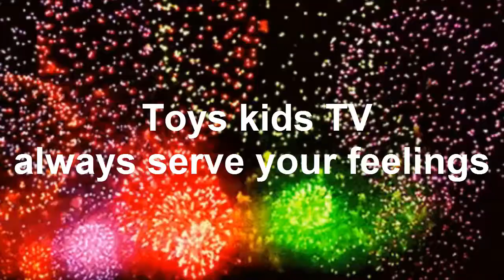Cute Baby Chay E Enjoying Fried Egg With Rice For Breakfast | Baby Chay E Eat Fried Egg